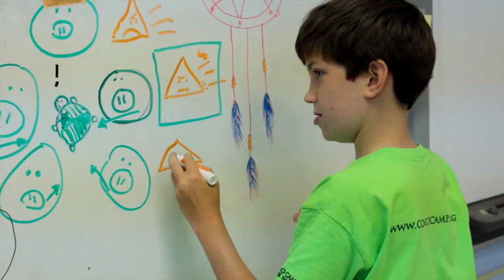A Day In the Life of a Sophomore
Our sophomore group includes rising 5th through 6th graders and is a part of our day camp program.